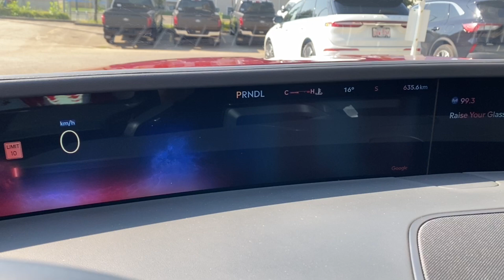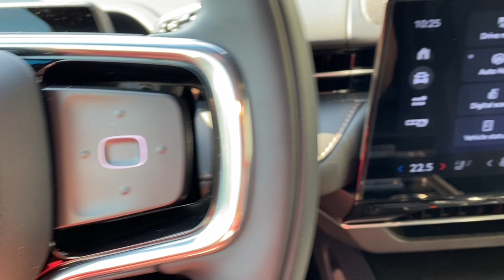2024 Lincoln Nautilus Reserve | Red Carpet Metallic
Stock: 4NT5498